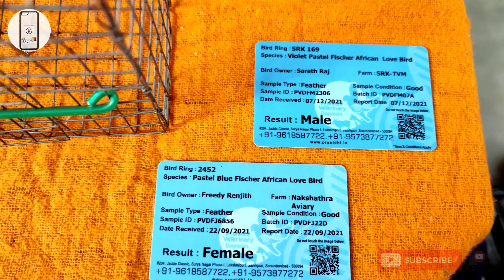Birds Lucky Draw | 1st Draw start | JR Vlogs ന്റെ സ്വന്തം Lucky Draw തുഛമായ തുകയ്ക്ക് ബസ്റ്റ് Birds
Token booking ന് Two method.
1. JR Lucky Draw whatsApp group link join : Follow this link to join my WhatsApp group

Token full ആയാൽ ഉടൻ Draw ഉണ്ടാകും
 1st Blue Pastel female / Violet Pastel Male with DNA
2nd to 5th 100₹ Cash back.

Jr vlogs is all about aviary tours, birds and bird accessories
If you are a bird lover.. You are in the right place.